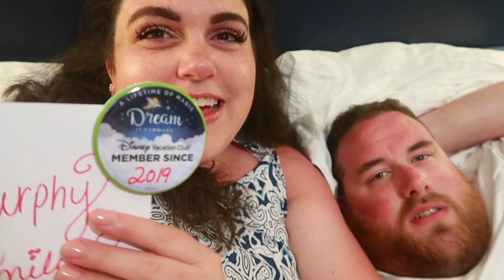Remy Dinner Dining Review • Disney Fantasy Cruise Disneymoon November 2019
Day 12 & 13 of our October - November 2019 Disneymoon Honeymoon Trip!  The video you're watching took place on November 8, 2019 & November 9, 2019.

Giving our Remy Dinner Dining Review and leaving the ship!